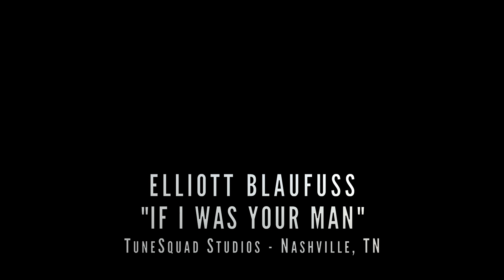Elliott Blaufuss ~ If I Was Your Man (Live)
Elliott Blaufuss performing an original song "If I Was Your Man", live from Tunesquad Studios in Nashville, TN.  THE BAND ~ Steve Goold - Drums, Jus James - Bass, Sam Berce - Guitar, David Crutcher - Keyboards.